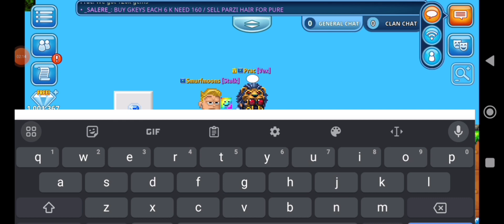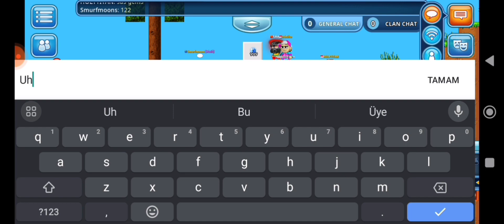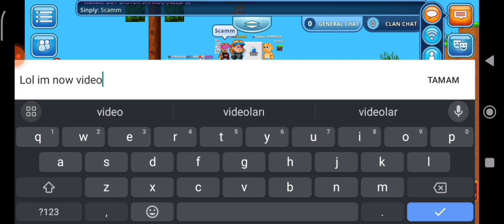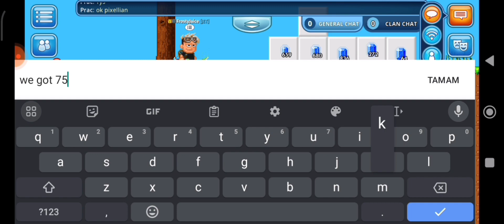Road To Spirit Blade Part 1 With Mining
Hello everyone Today Im Start new Series
Road to Spirit Blade

Songs
1-JPB & Mendum - Losing Control
2-Vosai - Young & Wild Free
3-Tom Wilson & M.I.M.E - Run For Your Life
4-Lost Sky - Lost